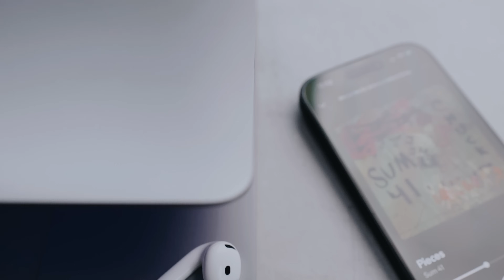AirPods 4 | Wirklich besser als die Pro?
Die neuen AirPods 4 sind da. Meine klangliche Einschätzung. Viel Spaß!

AirPods 4 bestellen:

TRANSPARENZ

Alle Produkte selbst gekauft.

Ich bin Teilnehmer des Partnerprogramms von Amazon.